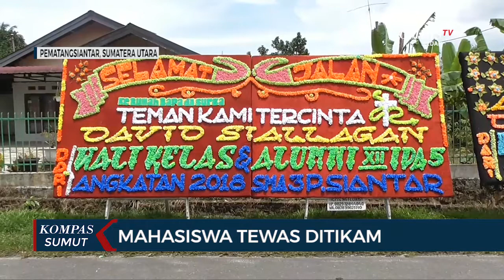Polisi Selidiki Kasus Tewasnya Mahasiswa Asal Siantar yang Ditikam di Yogyakarta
PEMATANGSIANTAR, KOMPAS.TV - Seorang mahasiswa asal Kota Pematangsiantar tewas ditikam di Kabupaten Sleman Yogyakarta.

Korban yang bernama David Siallagan merupakan mahasiswa Institut Seni Indonesia.

Davis tewas bersama seorang temannya warga Bangka Belitung.

Ia tewas saat di rumah sakit.

Sedangkan temannya tewas di lokasi kejadian.

Belum diketahui motif dari pengeroyokan hingga menyebabkan korban meninggal dunia.

Pihak kepolisian masih melakukan penyelidikan terkait kasus ini. (*)